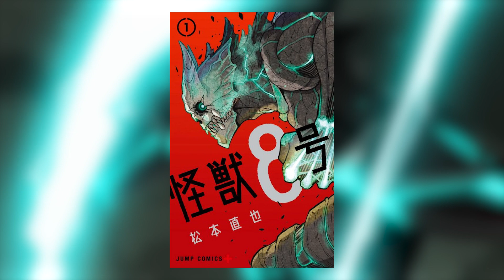THIS ANIME IS A MUST SEE IN 2024!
Kaiju no. 8 is a manga that has completely captured me with its art style and fighting panels since the moment I started reading it. I’m very hyped to see what the anime got in store for us! Appreciate ya’ll!